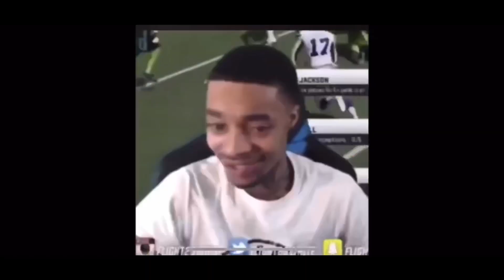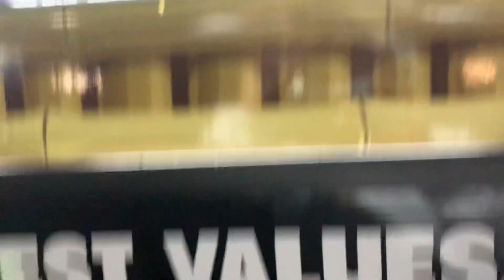What’s The Freakiest Thing You’ve Ever Did? College Edition!!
Franklin Pierce University Vlog, Answer in the Comments!